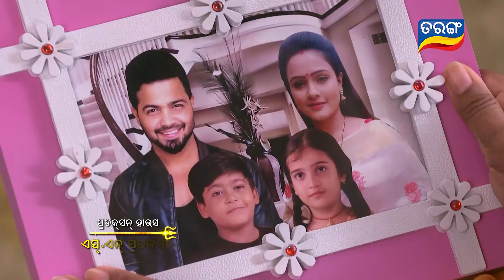Durga | Full Ep 1175 | 13th Sept 2018 | Odia Serial - TarangTV